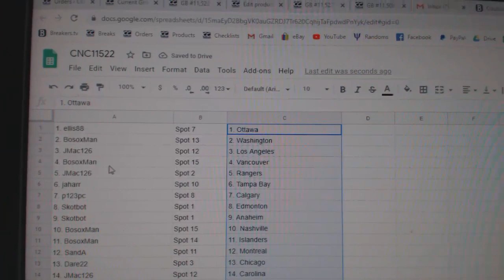Team Randoms - C&C GB #11,522